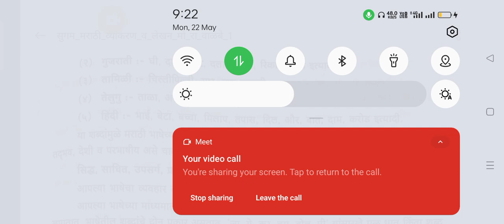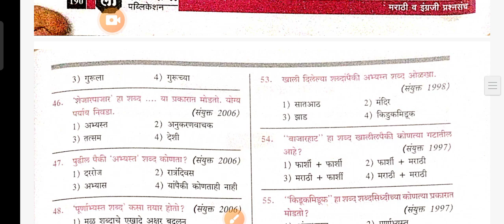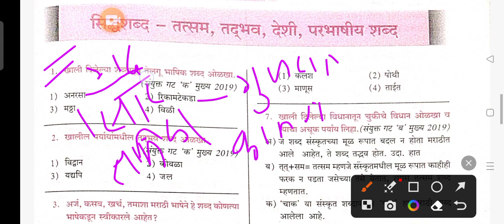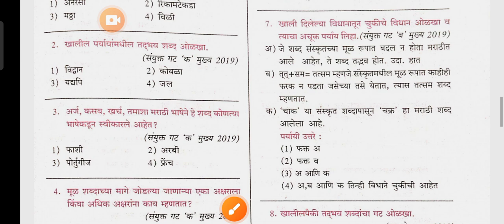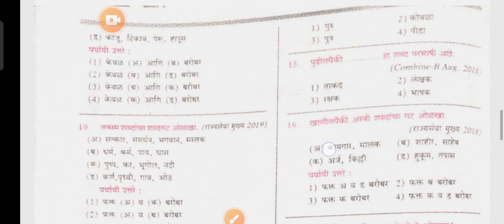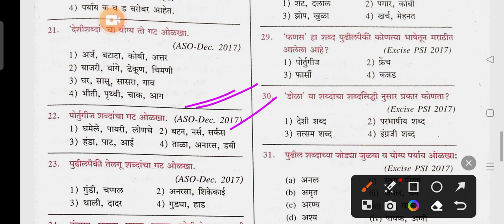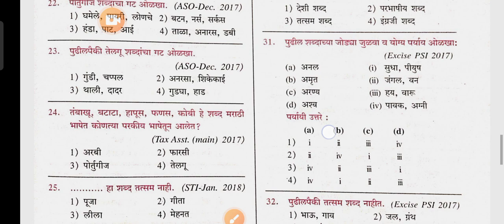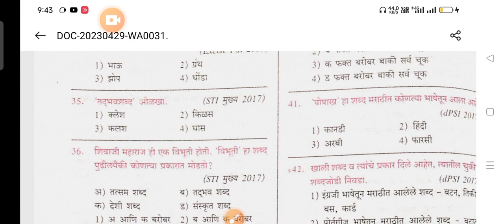शब्दसिद्धी विविध भाषेतील शब्द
marathi vyakaran

marathi vyakaran balasaheb shinde

marathi vyakaran police bharti

marathi vyakaran 10th class

marathi vyakaran 12th class

marathi vyakaran samas

marathi vyakaran prayog

marathi vyakaran sandhi

marathi vyakaran talathi bharti

marathi vyakaran alankar

marathi grammar mpsc combine

marathi grammar mpsc balasaheb shinde

marathi grammar mpsc technical

marathi grammar mpsc pyq

marathi grammar mpsc full course

marathi grammar mpsc marathon

marathi grammar mpsc question

marathi grammar mpsc strategy